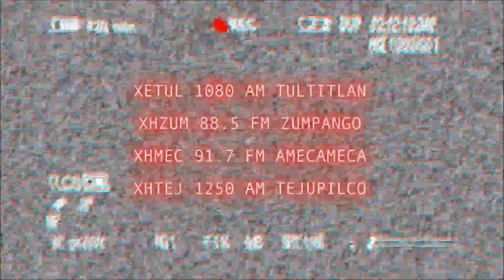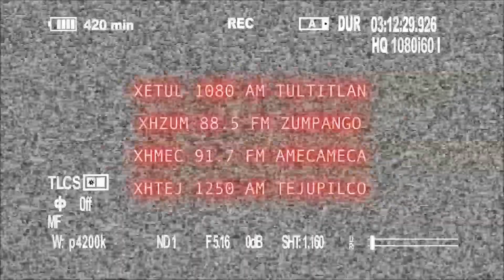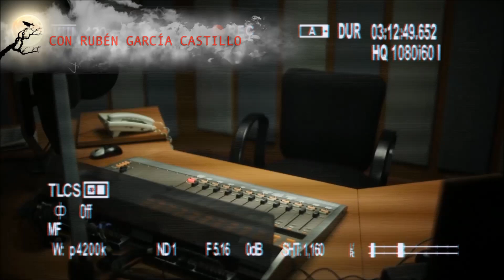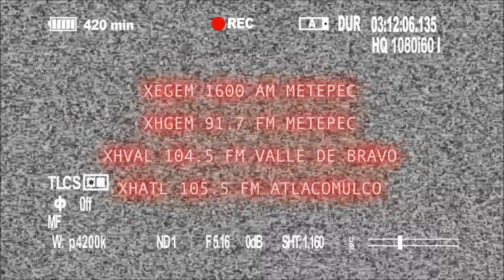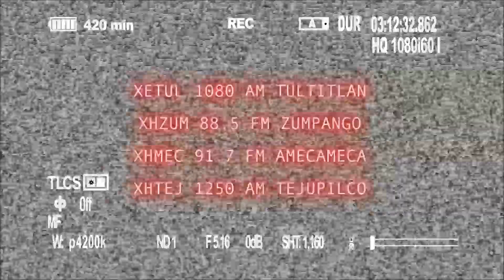Historias del Más Allá: Después de la Ouija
El hermano de Angélica murió después de jugar la ouija, dejando dolor y una serie de eventos paranormales a su familia.